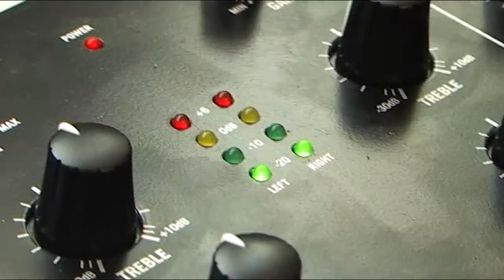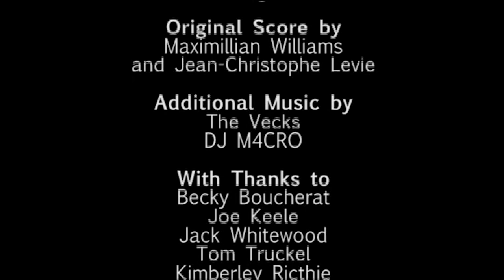Breaking The Barrier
Documentary on issues facing young musicians on the Isle of Wight.

Copyright: Isle of Wight College